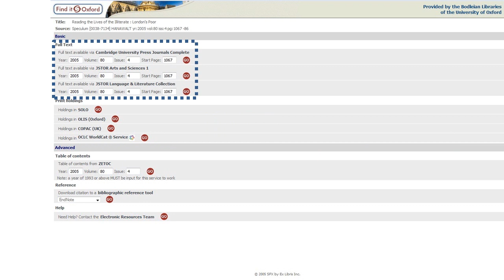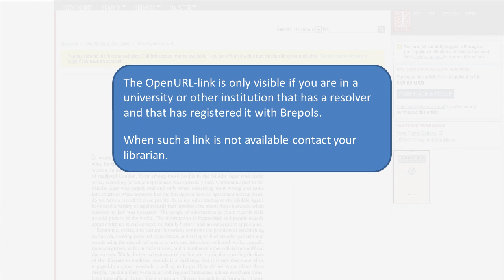What is OpenURL ? (Brepolis Bibliographies)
Finding full text and library holdings using OpenURL.
Bibliographie de civilisation médiévale, Bibliography of British and Irish History, International Medieval Bibliography, Revue d'Histoire Ecclésiastique: Bibliographie